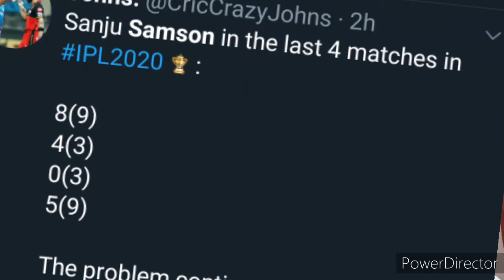Sanju Samson and Gautam Gambhir got trolled after continuous failure of Sanju Samson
Sanju samson getting trolled along with gautam gambhir after his continuous failures in IPL2020.